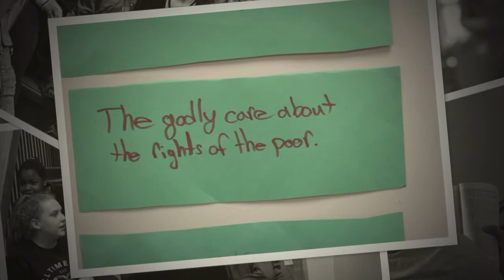CGN March Break 2018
Camp Good News March Break 2018